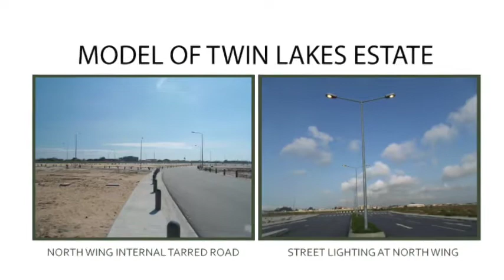Chevron Twin Lakes Estate (South Wing Phase)